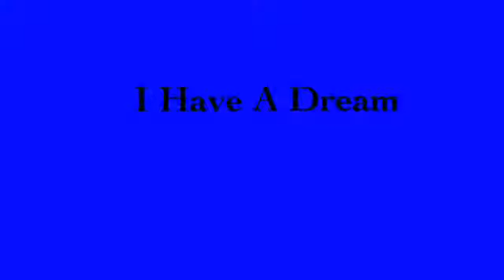Joey M.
description